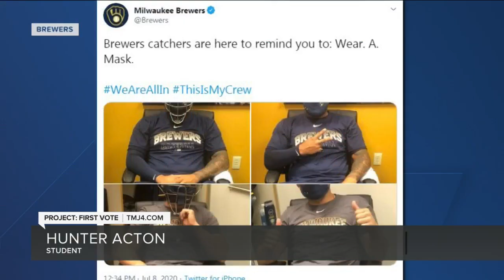Mask Policy: 'So many different policies and rules'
Charles Benson talked with TMJ4's First Vote - college-bound students who will be voting for the first time in the November election, about the politics and policy debate about masks.